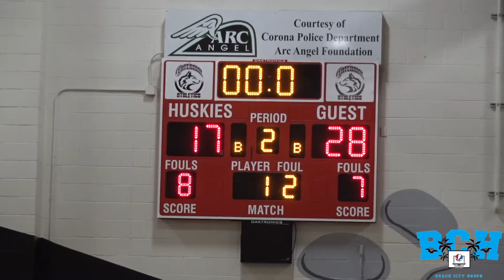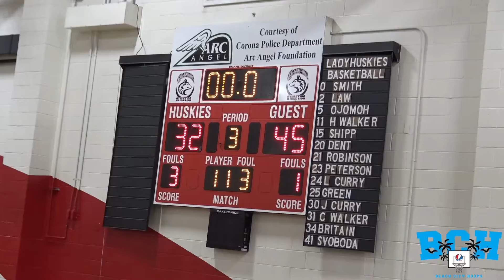Camren Pierce is TOUGH! Etiwanda vs St. Bernard Full Game Recap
Full game recap of Etiwanda vs St. Bernard at the BattleZONE!